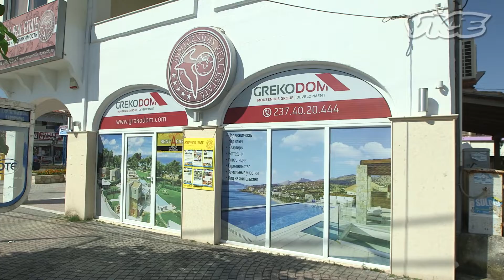Η «Επέλαση» των Ρώσων στη Χαλκιδική - Μέρος 2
Παλιότερα και σίγουρα πολύ πριν την εισβολή της Ρωσίας στην Ουκρανία, ένα γεγονός που άλλαξε σε μεγάλο βαθμό την αρχιτεκτονική του κόσμου που ζούμε, θα μπορούσε να ακούσει κανείς την άποψη ότι «το ρούβλι θα μας σώσει».
Σήμερα βέβαια δεν συμμερίζονται όλοι αυτοί που το ισχυρίζονταν κάποτε, την ίδια γνώμη.
Πριν μερικά χρόνια όμως όποιος πήγαινε το καλοκαίρι στη Βόρειο Ελλάδα, θα νόμιζε ότι βρίσκεται στην Κόκκινη Πλατεία.
Ρώσοι τουρίστες κατέκλυζαν και συνεχίζουν και σήμερα να κατακλύζουν τις παραλίες και τα ξενοδοχεία της Χαλκιδικής, αγοράζουν γούνες μέσα στον καύσωνα και παντρεύονται με φόντο το γαλάζιο. Κάποιοι από τους Ρώσους τουρίστες αναζητούσαν το ελληνικό όνειρο στη Χαλκιδική, αγοράζοντας βίλες και μεζονέτες με θέα τη θάλασσα. Τα τελευταία χρόνια έχουν πληθύνει και οι αναφορές για πάμπλουτους Ρώσους, οι οποίοι αναγνωρίζοντας τις ευκαιρίες λόγω της κρίσης, επενδύουν στην τουριστική βιομηχανία - και όχι μόνο - εκμεταλλευόμενοι και οι ίδιοι την αύξηση των Ρώσων τουριστών στην περιοχή.
Το 2017, το VICE είχε ταξιδέψει στο πρώτο πόδι της Χαλκιδικής για να ερευνήσει αν πράγματι η συμβολή των Ρώσων στην οικονομία είναι τόσο μεγάλη όσο παρουσιάζουν συνήθως τα Media αλλά και για να παρατηρήσει πώς έχει αλλάξει η φυσιογνωμία στην περιοχή με την τουριστική «ρωσική εισβολή».